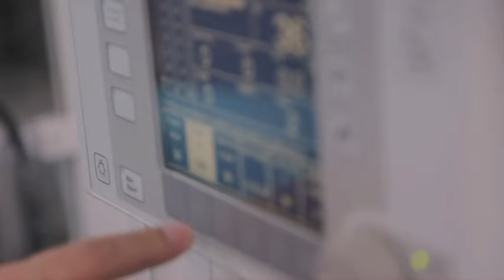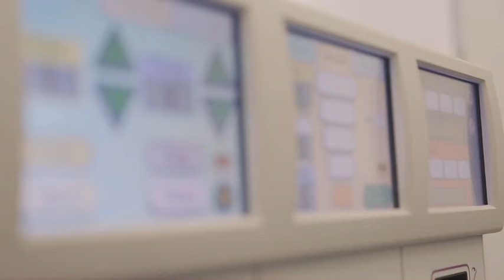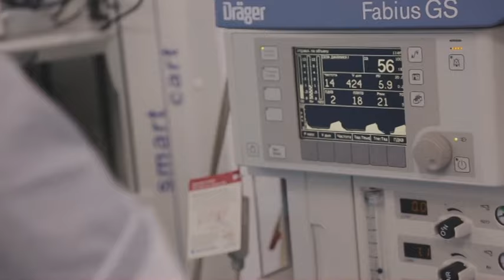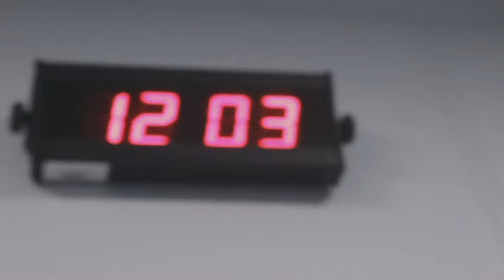Ақылды қала. Дене салмағыңыздың индексін білесіз бе?